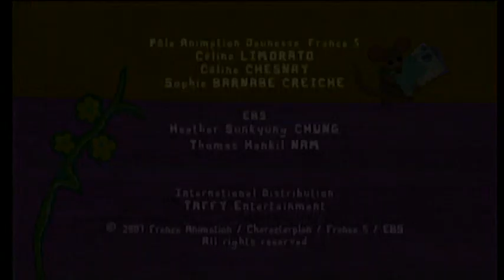AVA RIKO TEO - EP09 - The cloudy dream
Our three heroes watch the colorful clouds and attempt to catch them with their lassos made from lianas.